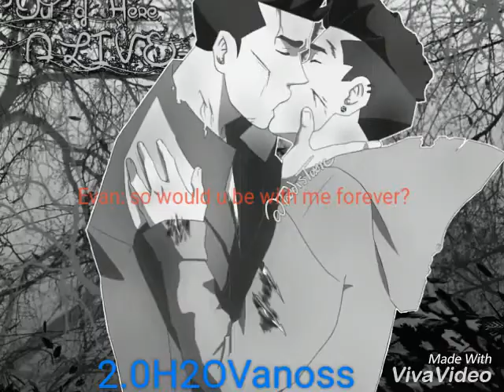Short video but hope u guys like it